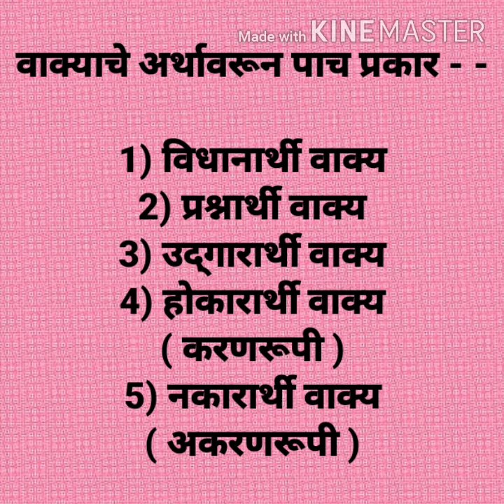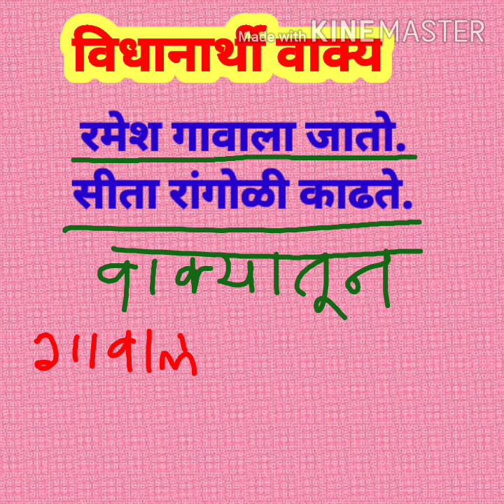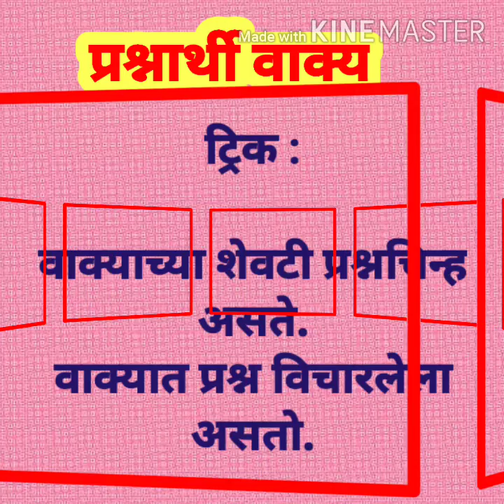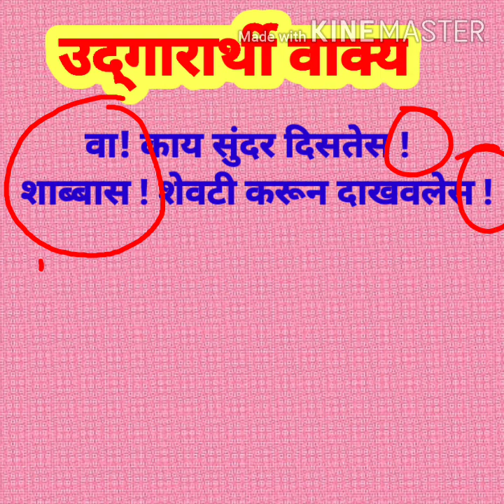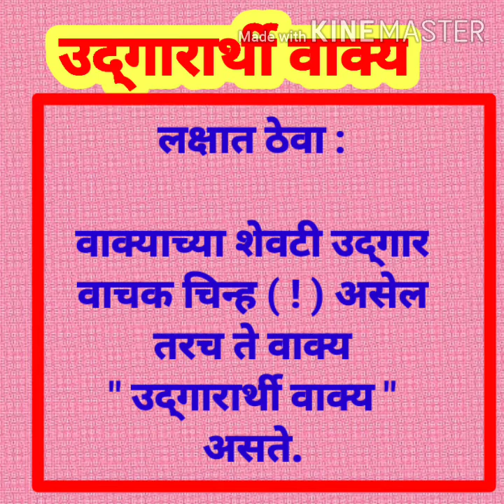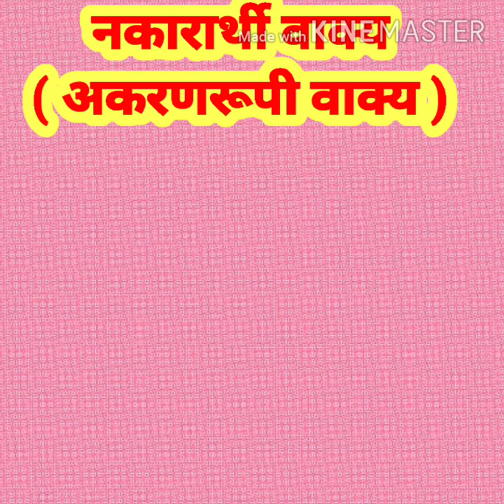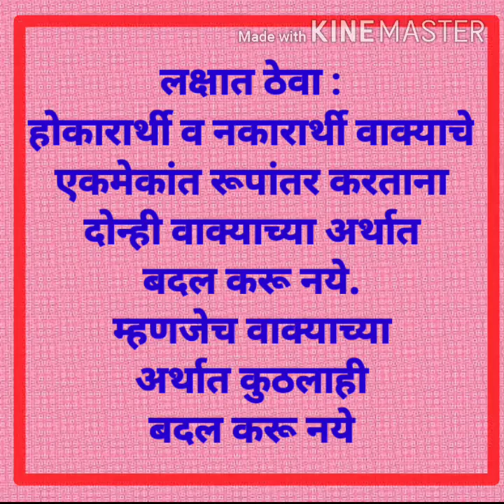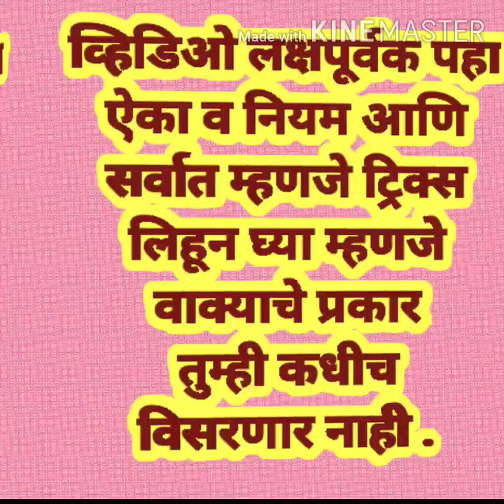ट्रिकनुसार ओळखा वाक्याचे प्रकार " - मराठी व्याकरण#englishgrammar